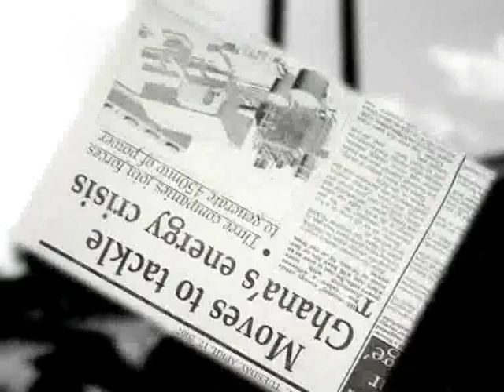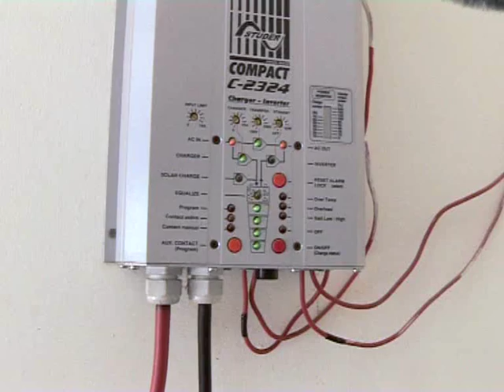Deng Ltd, Ghana, Solar electricity for rural communities - Ashden Award winner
Deng won an Ashden Award for Sustainable Energy in 2007.

Deng Ltd, an established engineering company in Accra, has developed a viable and sustainable business model for the provision of solar-home-systems to rural areas where access to grid electricity is limited. Deng has done this by venturing out of the capital and setting up a network of dealers to service the more remote areas. Deng has also set up a training centre for solar technicians in order to further expand the business and ensure the future sustainability of the scheme. The training centre, which has already trained 120 people from various sectors, is in itself a significant driver for growth of the solar PV market in Ghana. Whilst Deng does sell and install PV-powered grid backup systems around Accra, the mission and focus of Deng is in providing solar electricity to rural areas that do not have grid access. Since 1998 Deng has supplied 1,000 fixed systems and 6,000 solar lanterns to communities across Ghana.